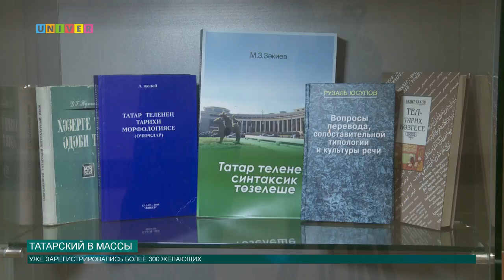Татарский в массы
Татарский язык стал еще доступнее. Казанский федеральный университет вновь открыл регистрацию на курсы татарского языка. О том как легко постичь этот тюркский язык  узнал Денис Панкратов.